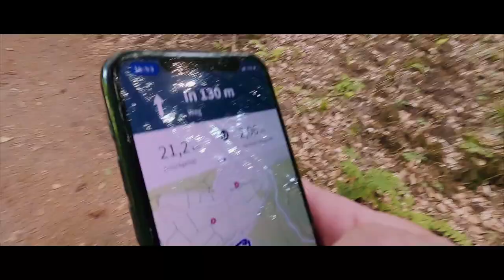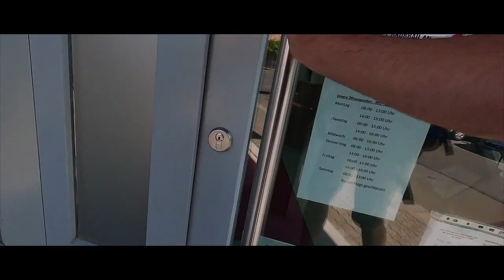Mein Weg im Spessart | GoPro Hero8 + DJI Mavic 2 Pro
Am 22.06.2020 habe ich einfach mal meinen Rucksack gepackt und mich alleine auf meinen Weg durch den Spessart begeben. Mit Kamera und Drohne habe ich dieses Abenteuer festgehalten und freue mich, euch nun diese Reportage zeigen zu dürfen. Viel Spaß beim Anschauen.